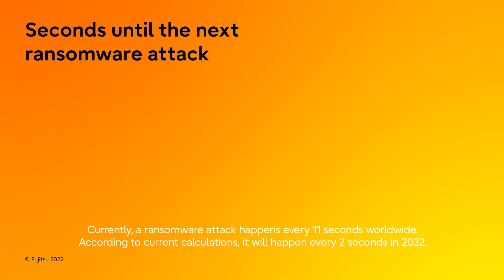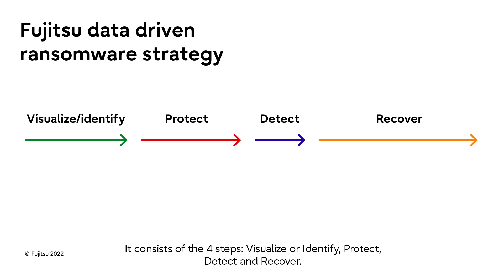Suojaudu kiristyshaittaohjelmilta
Kuinka suojautua kiristyshaittaohjelmilta. Tutustu aiheeseen videolla esiintyvän Product Manager Philipp Alfermannin avulla. Ote videolta: "Currently, a ransomware attack happens every 11 seconds worldwide. According to current calculations, it will happen every 2 seconds in 2023."